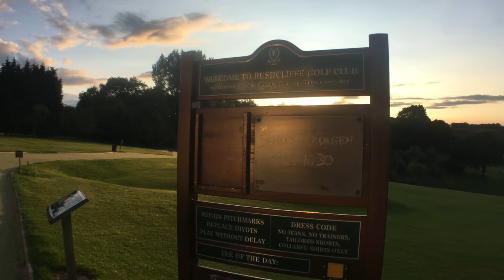Rushcliffe Golf Club Course Video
Rushcliffe Golf Club